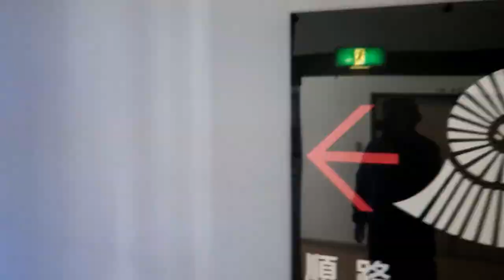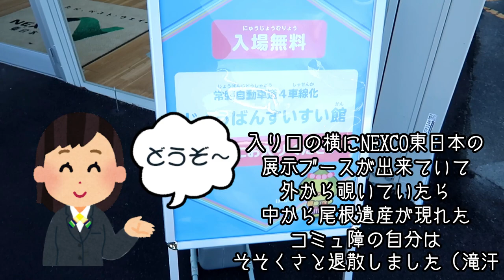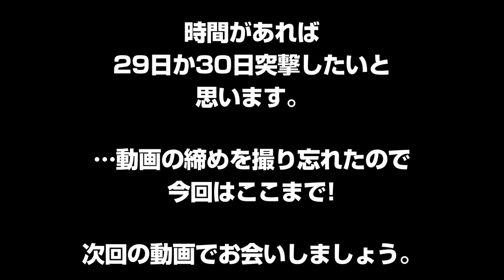【化石発掘】8900万年前からのクリスマスプレゼント Fossil hunting on Christmas eve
クリスマス・イヴのこの日、化石発掘に向かいました。
果たして、アンモナイトというすばらしい
クリスマスプレゼントを手にすることはできるのか!?

化石発掘 アンモナイトセンター クリスマス・イヴ